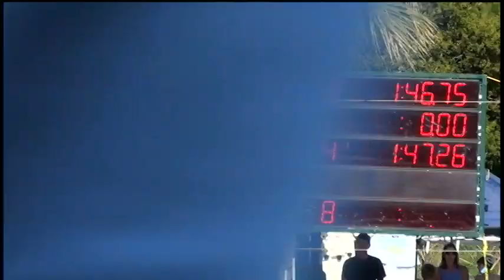Boys 15 16 200 Yard Free Day 1 Final A